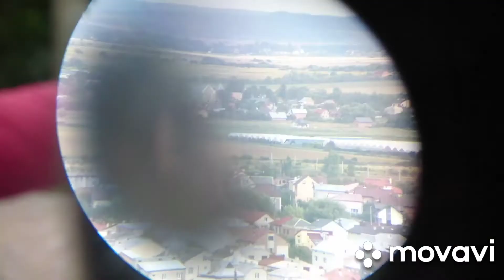Бінокль огляд Hans Weiss 12x50 Бинокль обзор binoculars review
Ігор, м.Львів, Україна
Для ремонту, чистки, юстіровки (щоб бінокль не двоїв) шукайте мене на ОЛХ
Продаю ключі для ремонту біноклів
Деякі біноклі можна купити на ОЛХ.